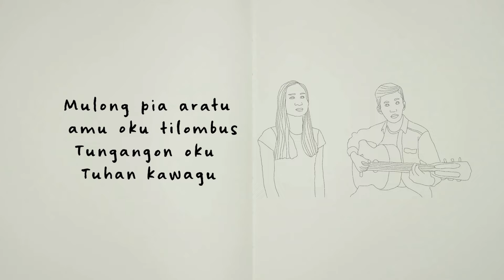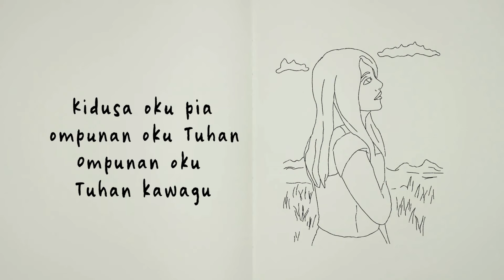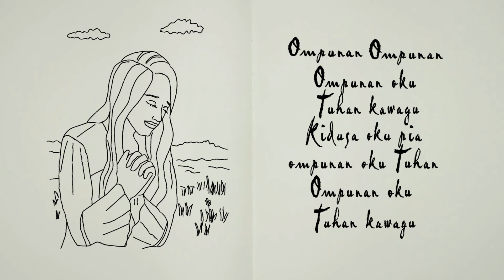Mulong Pia Aratu (Dusun) | Cover | With Lyrics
Hi friends,

this is a song that I always sang in church during my childhood. This song is in the language of my tribe which is "Dusun" in Sabah, Malaysia.

This song reminds me that even though I fall, God will lift me up. Even though I sin, God will forgive and cleanse me.

I made illustrations for this song so that you would be able to visualize it.

There is English subtitle for this song, so make sure you click the subtitle button if you need it :)

Thank you! I hope you enjoy it!

Blessings,
Ainy

💬 Join the Conversation:
What does this song mean to you? How has it inspired your faith? Share your reflections and let’s grow together in faith and understanding.

🌟 Thank You for Supporting My Music Ministry!
If this song has touched your heart, please like 👍, comment 💬, and share it with your community.